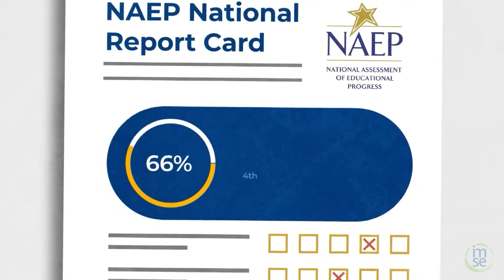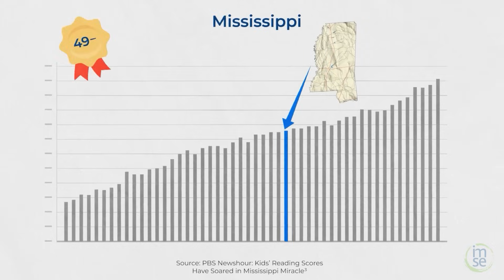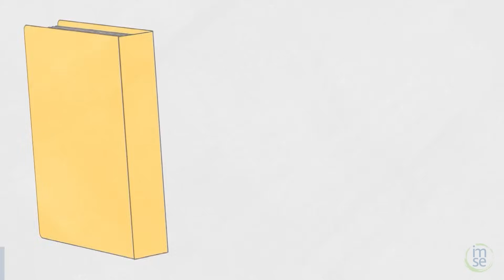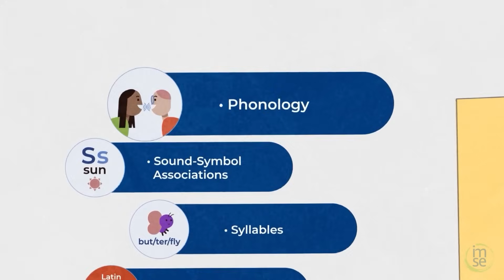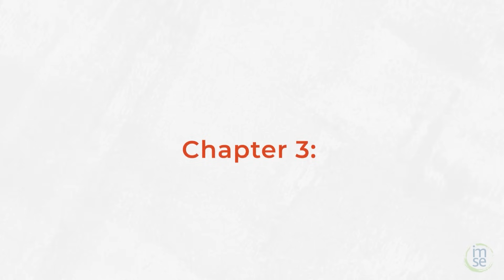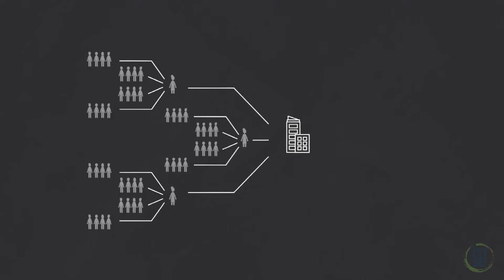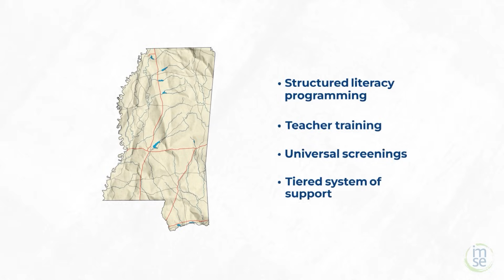The Science of Reading: Unlocking America’s Literacy Crisis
The U.S. is in the midst of a reading crisis. This video delves into the emergency and how we got here - and how a vast body of research called the science of reading can fix the problem. Learn about the systematic solution that is the answer to reversing the trend of shockingly low childhood literacy rates. Learn more about transformational literacy practices based on the science of reading

Fed up parents, civil rights activists, newly awakened educators and lawmakers are crusading for “the science of reading. New York Times article:

Lucy Calkins, a leading literacy expert, has rewritten her curriculum to include a fuller embrace of phonics and the science of reading. New York Times article:

Two-Thirds of Kids Struggle to Read, and We Know How to Fix It. New York Times article:

Why American Schools are Changing How Reading is Taught. New York Times article:

Timestamps:
0:00 Introduction
1:31 The Mississippi Miracle
2:19 Chapter 1: Conflicting Ideas About Reading
5:16 Chapter 2: What the Research Says
6:40 Chapter 3: How Did We Get Here?
8:27 Chapter 4: The Science of Reading Revolution
9:33 Resources